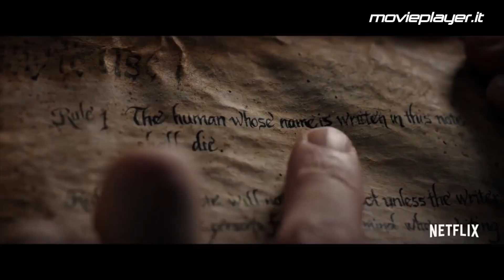Death Note - Video recensione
Leggi la recensione completa su Movieplayer.it

Il nostro commento sintetico all'adattamento del popolare manga/anime, firmato da Adam Wingard per Netflix.